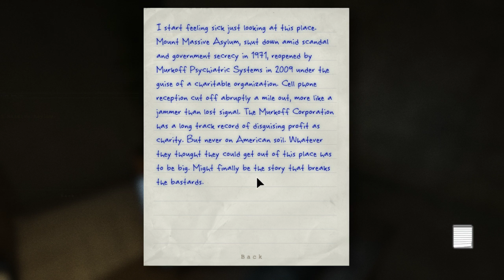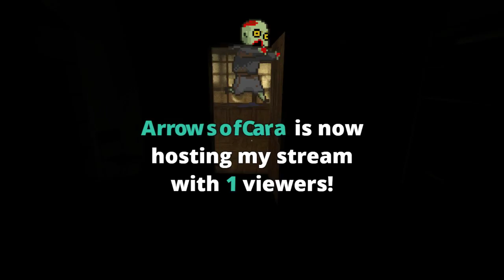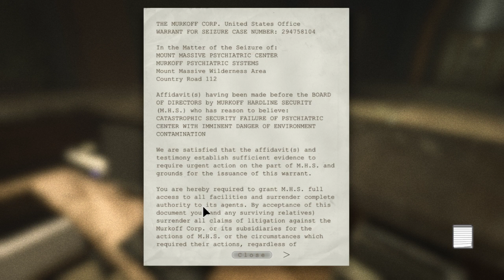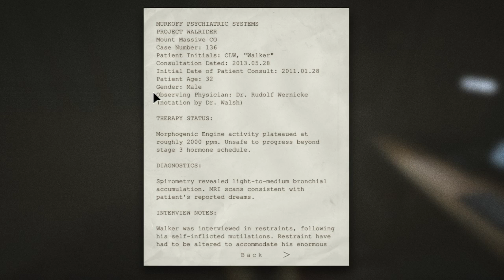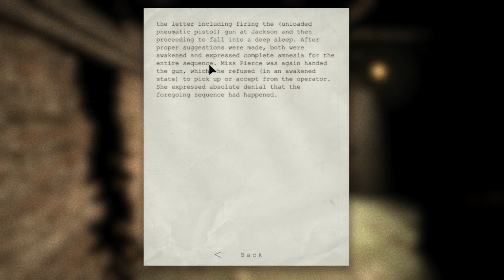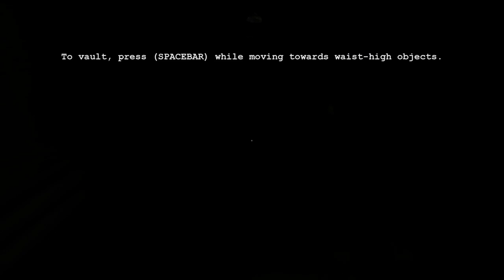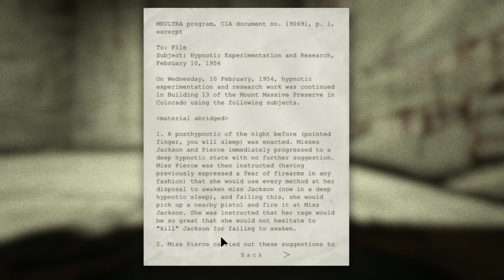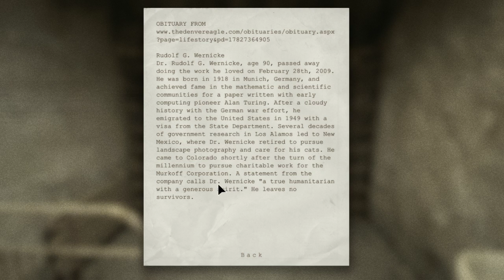OUTLAST - It Begins - Horrorfest - 02/01/19 730 p.m.